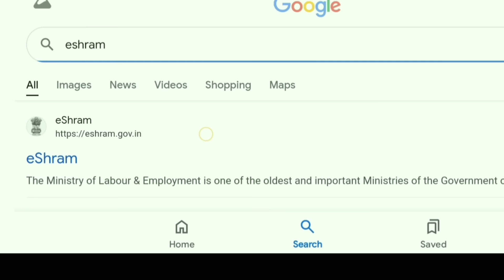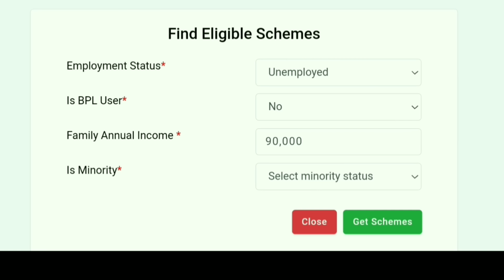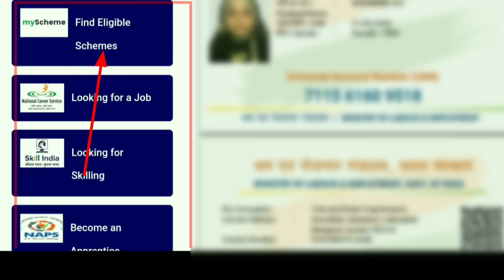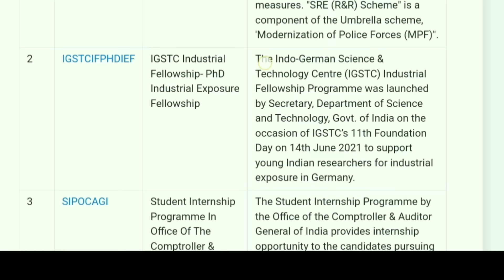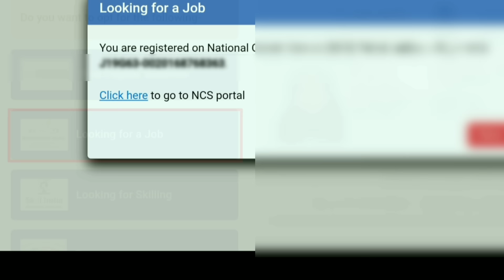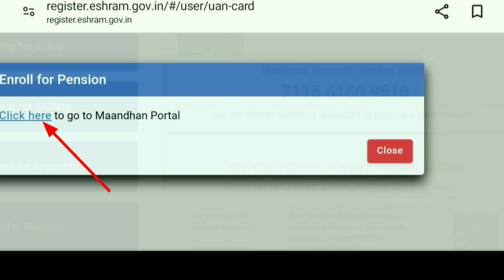E-shram কাৰ্ড থকা সকলৰ বাবে ৫ টা আচঁনী | Benefits of E shram card 2024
e shram card Benefits 2024
e shram scheme
e shram card new scheme
e shramik card download
e shram card r labh